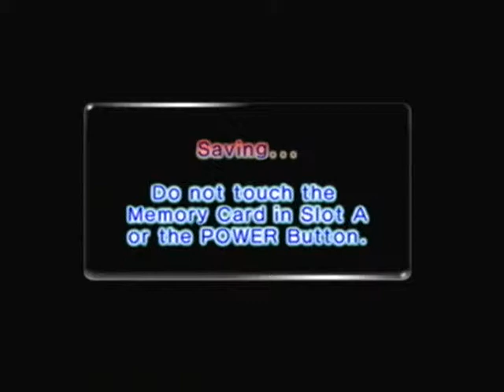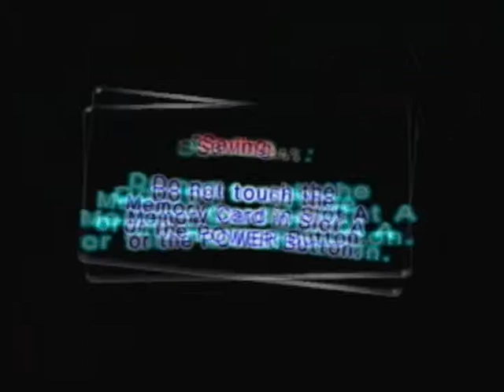Let's Play Pikmin 2 Part 67-Deep Dreamer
We keep going into Dream Den, but disaster strikes.